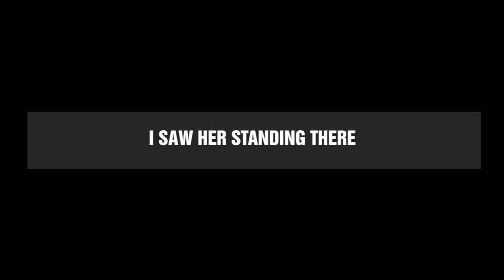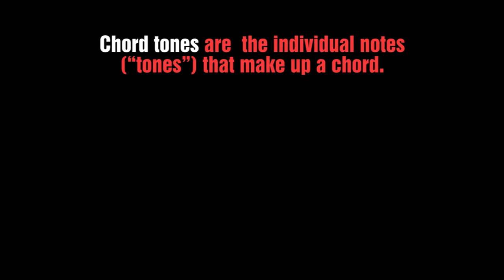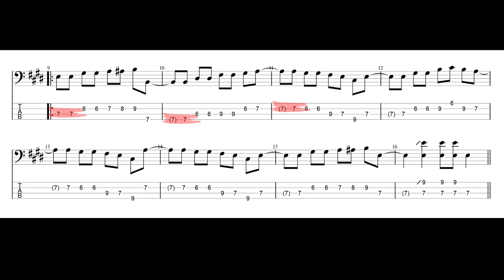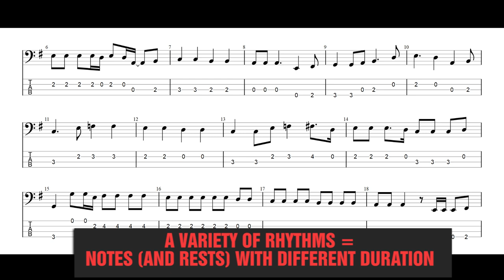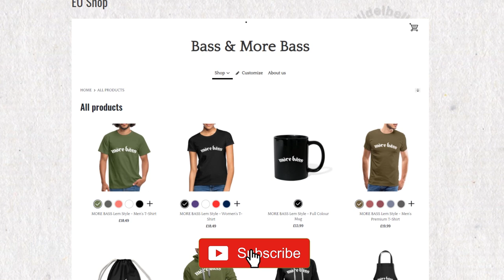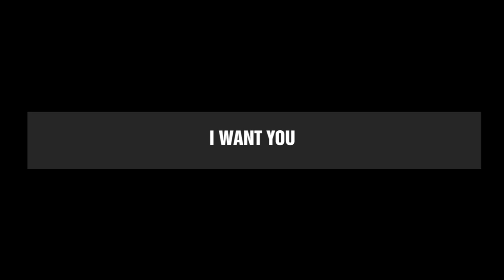How to play like Paul McCartney - Bass Habits - Ep 50 🌟